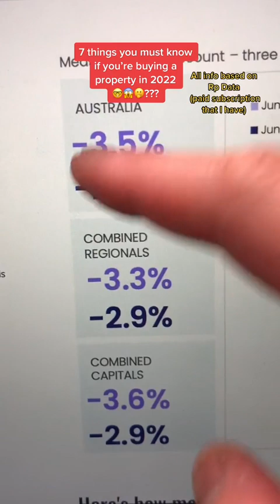7things b4 you buy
You think its a good time to buy??

Please  book a 15min or 60min call consult in  my bio link if you have any questions. 🙏